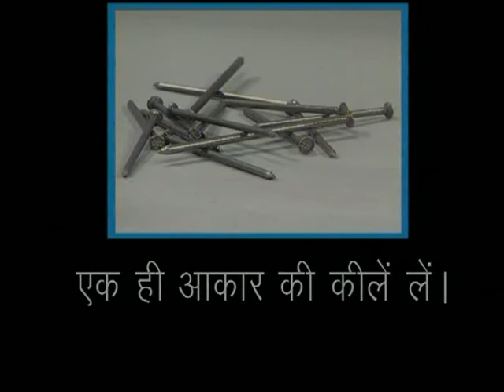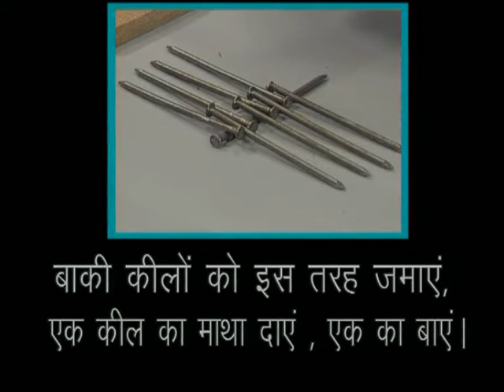BALANCING NAILS - HINDI - 80MB.avi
Can you balance a dozen nails on the head of one? It looks impossible. But by arranging 4-inches long nails in a particular pattern you can easily balance them on the head of a vertically nail. This amazing experiment can be done by children in the remotest villages.
This work was supported by IUCAA and Tata Trust. This film was made by Ashok Rupner TATA Trust: Education is one of the key focus areas for Tata Trusts, aiming towards enabling access of quality education to the underprivileged population in India. To facilitate quality in teaching and learning of Science education through workshops, capacity building and resource creation, Tata Trusts have been supporting Muktangan Vigyan Shodhika (MVS), IUCAA's Children’s Science Centre, since inception. To know more about other initiatives of Tata Trusts, please